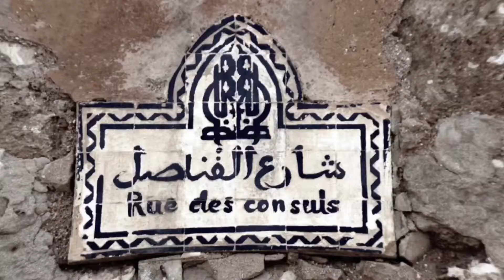GK _ Photo _ Marocco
Casablanca _ Rabat _ Tangeri